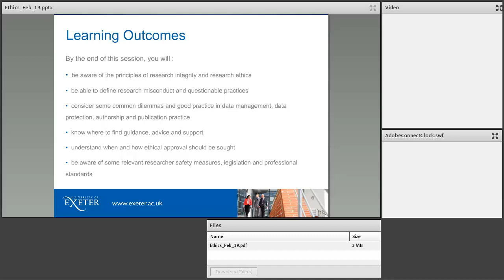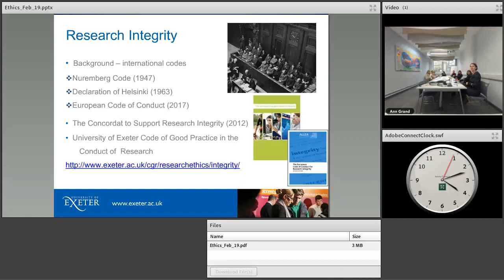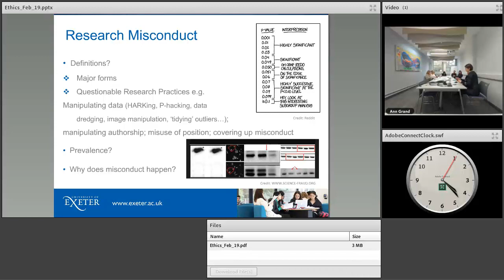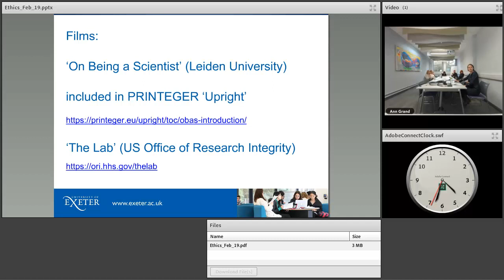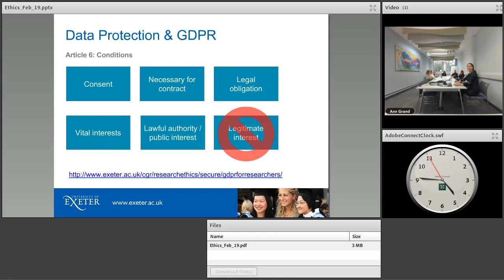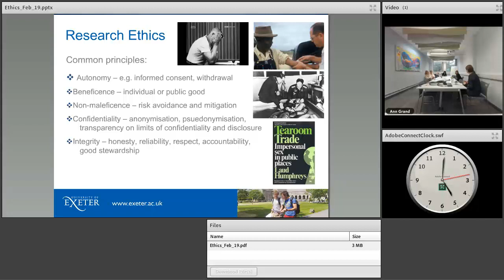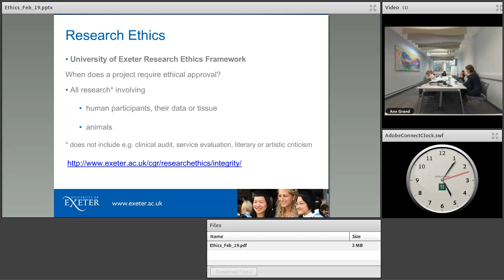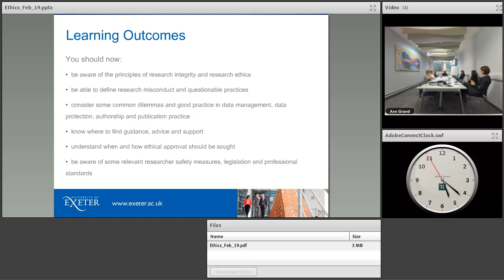Centre workshop - researching ethically, safely and responsibly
Workshop led by Gail Seymour, Research Governance Manager, University of Exeter.